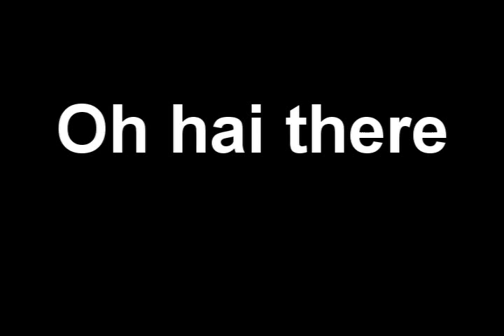News Flash - Maplefuel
Join :D post vid reponses only one vid per youtube person

Thanks yous :3
andom tags ~
omg no way ! o rly? yah rly zomg wtf ftw maple story maplestory banned story 2.0 3.0 bannedstory animation paint windows movie maker dray86 spritefan2 dante16 alien clone wtf weird zanahamaru ichizen 1x 2x 3x 4x 5x 6x 7x 8x 9x 10x 11x 12x 13x 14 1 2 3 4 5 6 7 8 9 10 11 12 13 father mother guitar hero ftw crappy crap random clue mike andrew halo winter jrmadness outonu bandit dagger weapon sword soul society bleach ichigo byakuya renji abari kurosaki kuchiki captain lieutenant officer 3rd seat yo mom dad sister uncle family i need more tags! popular maple kombat finish him deadly ally metal gear solid ps2 ps3 hulk anime dance revolution ddr chinese japanse anime european zabimaru senbonzakura zangetsu shinso shinzo wabisuke momo aizen sousuke arrancar espada bandage mario bros z wario waluigi bowser sonic shadow dragonball gt sprite mugen amv super smash anime bleach american dragon mario bros z wario waluigi bowser sonic shadow dragonball gt sprite mugen amv super smash brawl trailer fight american dragon kingdom hearts 3 trailer pokemon digimon anime bleach naruto full metal alchemist air gear digimon pokemon kingdom hearts 2 3 trailer Metal Gear Solid 4: Guns of the Patriots metal gear metal gear solid 1 2 3 4 devil may cry resident evil 1 2 3 4 Final Fantasy versus XIII Trailer X XI XII 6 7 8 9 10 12 silent hill 1 2 3 4 the land before time series movie the land before time series movie tv dinosaurs zelda nintendo all stars mario and sonic at the olympic games mario kart double dash wii sonic shadow the hedgehog tails knuckles 2006 silver blaze amy cream series tmnt tmntff anime yugioh abridged series disney Nintega Ball GT Maplestory Maple story xxxdrayxxx maplekishu katzu321 flashflare 1337XD1337 scania maplestory bera broa windia lvl 1x 2x 3x 4x 5x 6x 7x 8x 9x 10x 11x 12x 13x 14x 15xx 16x 17x 18x 19x 20x productions humor comedy funny lol rofl lamo stfu brb pwn super tiger suushi silencerX HYDRANGE fangblade level 200 top 5 plz ms water life pet videogame fun ff7 anime MMORPG videogame comedy funny humor death note death note death note death note 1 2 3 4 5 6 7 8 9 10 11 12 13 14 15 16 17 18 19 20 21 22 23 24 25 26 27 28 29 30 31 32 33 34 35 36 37 subbed sub raw bleach naruto shippuden shippuuden 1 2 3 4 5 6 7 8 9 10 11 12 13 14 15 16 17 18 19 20 bleach bleach 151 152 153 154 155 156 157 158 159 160 riaye purevil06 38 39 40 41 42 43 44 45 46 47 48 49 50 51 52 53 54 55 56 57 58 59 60 maple kombat 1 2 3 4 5 mapling times ice cap maple teddy bear masscacre camp piggy pie gunmaster amazing cool funny spiderman 1 2 3 4 trailer fantastic four justice league spongebob squarepants patrick star monkey d luffy gear 2 second ichigo kurosaki rukia chad inoue hitsugaya aizen espada bleach naruto shippuuden naruto uzimaki sasuke uchiha itachi deidera akatsuki pein peinsama konan jiraya comedy joke sexy lol gunbound world of warcraft new grounds disgaea 2 cursed memories 3 megaman zx advent fruitbomb tk mage magician thief bandit assassin dk warrior white knight page crusader grendel dark lord shadower ilbi throwing star GM gmaemaster maple story ms scania bera windia mardia bellocan server servers private guild war starcraft warcraft gundam 00 destiny seed wing zero axel hero setsuna exia vadar vader star wars jedi light saber drawing 2d animation love sexy mmv amv anime d-style k-style e-style monk style automatic LG advanced tutorial maximus clan war cw instakill insta fall quest dungeon mansion prison boss n-style maiet trailer ijji gameplay demo international edition version korean style japanese tryout official unofficial ranking number one top butterfly bf how to glitches serenata immediate music spider man grimmjow bankai shaman king nine tails gaara Bleach Ichirin no Hana high and mighty color swords brasil versus vs forbidden step hhs dss rhss rs fs wind step ss void step juggle video game action guns ninja cinema contest chrono cross trigger final fantasy star ocean till the end of time pro hall stairs breaker sg rl rocket death note parody santa claus ms miss hitman kill fire shot shoot divinity divine sinner dragon new gundam Astraea plutone fon spark Exia Dynames Kyrios Nadleeh Virtue Ptolemaios union flag Graham Acre Custom Realdo AEU Hellion Enact tieren celestial being